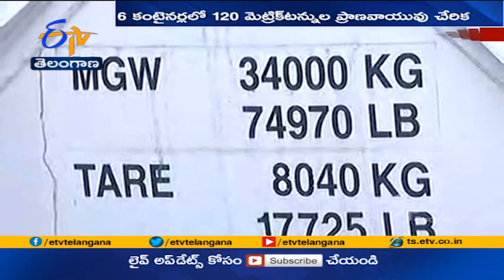Six Oxygen Containers Reached Hyderabad From Odisha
రాష్ట్రంలో ప్రాణవాయువు కొరత తీర్చేందుకు ప్రభుత్వం రైల్వేశాఖ సేవలను వినియోగించుకుంటోంది. ఒడిషా నుంచి హైదరాబాద్ భరత్ నగర్ యార్డుకు ఆక్సిజన్ ఎక్స్ ప్రెస్ చేరుకోగా. అందులో ఆరు కంటైయినర్లలో 120 మెట్రిక్ టన్నుల ప్రాణవాయువు చేరుకుంది. ఇప్పటివరకు ఒడిశా నుంచి 204 కంటైయినర్లలో 3వేల 464 టన్నుల ఆక్సిజన్ రాష్ట్రానికి చేర్చినట్లు అధికారులు వెల్లడించారు. గతంలో సమయాభావం దృష్ట్యా రైల్వే అధికారులు పక్కా ప్రణాళికతో గ్రీన్ కారిడార్ ద్వారా తరలిస్తున్నారు. తద్వారా నిర్దేశిత సమయంలోనే ప్రాణవాయువును అందిస్తున్నట్లు వెల్లడించారు.